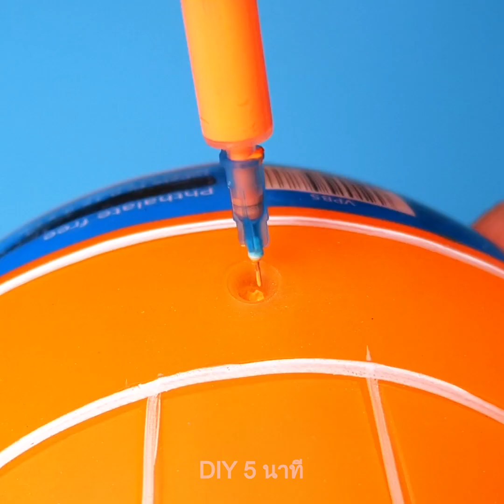เคล็ดลับการจัดปาร์ตี้ที่บ้านที่ง่ายและสนุก || สุดยอดเคล็ดลับปาร์ตี้ DIY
TIMESTAMPS:
00:04 เคล็ดลับงานปาร์ตี้สุดเจ๋ง
00:40 ยกระดับงานปาร์ตี้คุณด้วยอุปกรณ์สุดน่าทึ่งเหล่านี้
06:27 เคล็ดลับดีๆสำหรับงานปาร์ตี้ครั้งหน้าของคุณ
10:33 ของว่างจานด่วนสำหรับปาร์ตี้